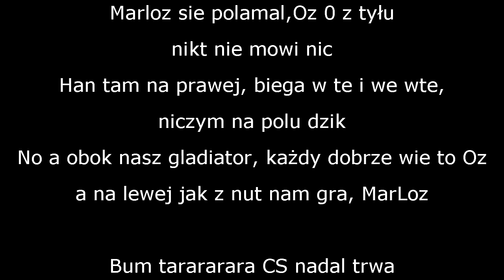Counter-Strike: Global Offensive #6 Bomba Parzy ! ! ! ! 2 vs2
►Uwaga jeżeli chcesz zobaczyć ole w kolejnych odcinkach z kamerką musisz zostawić łapkę w górę Ola się zgodziła ale pod warunkiem że będzie dużo łapek w górę :)

- KsiężniczkaOla : Nie ma kanału na YT :(

► Graliśmy na mapie :  Bouncing Bomb

☆✫★ Napisane Przez Grzecha ★✫☆

Marloz sie polamal,Oz 0 z tyłu
nikt nie mowi nic
Han tam na prawej, biega w te i we wte,
niczym na polu dzik
No a obok nasz gladiator, każdy dobrze wie to Oz
a na lewej jak z nut nam gra, MarLoz

Bum tarararara CS nadal trwa
kogo chcesz dziewczyno ja wiem-Grzesia
Niemcy,Ukraina, nikt nas nie zatrzyma
Bójcie, bójcie się Grzesia o o

Han lubi strzelać wrogom, oszczędzać go na finał,
Niemcy - dopadniemy was
MarLoz z Olą wymiatają, środek nam trzymają
Taki pogba - różnica dwóch klas
Na lewej szaleje Grzesiu, Oz o Kille prosi
Han dostaje na pustaka, Grzesiu mistrzem Biurka

Na lewej szaleje MarLoz, Oz o Kille prosi